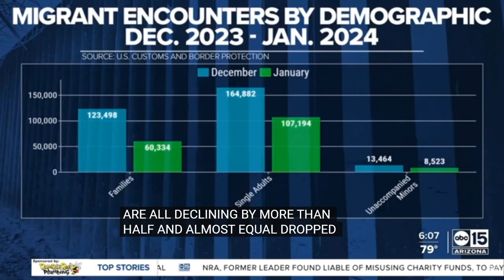Stormy Headlines: Surge in Illegal Border Crossings Continues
Under Biden, illegal border crossing reports look more like a weather forecast talking with a meteorologist explaining today's weather.